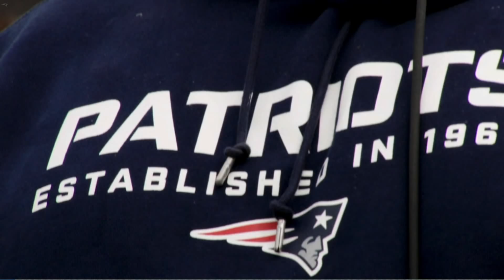Sit down with Bill Belichick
Melissa Stark has a one-on-one interview with Bill Belichick before Super Bowl 49.